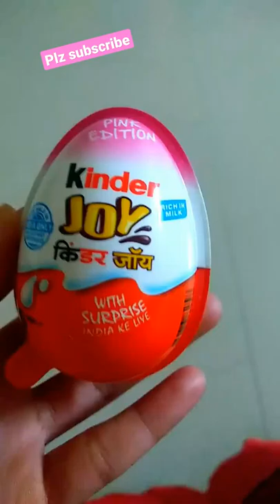kinder joy 😋 with surprise